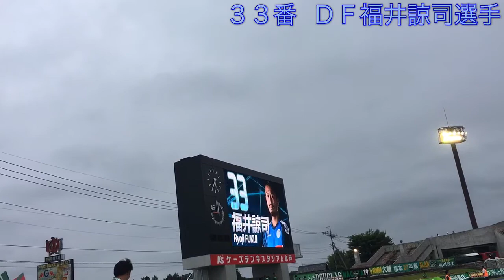元東京Ｖ所属選手に対する東京ヴェルディサポーターの反応 20170729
２０１７年７月２９日（土）のＪ２第２５節・ｖｓ水戸ホーリーホック戦（ＡＷＡＹ・１８：００キックオフ＠ケーズデンキスタジアム水戸）”の試合前のＨＯＭＥ・水戸ホーリーホックのスタメン発表の際、

以前、東京ヴェルディに所属したＤＦ福井諒司選手とＦＷ林陵平選手がアナウンスされた際の東京ヴェルディサポーターの反応の映像です。

両選手の名前がアナウンスされた際、東京ヴェルディサポーターからは、拍手や愛情のブーイングが送られました。

元東京Ｖ所属選手に対する東京ヴェルディサポーターの反応 20170311